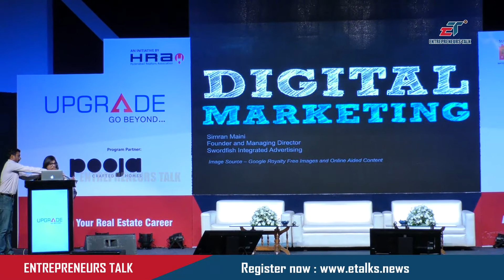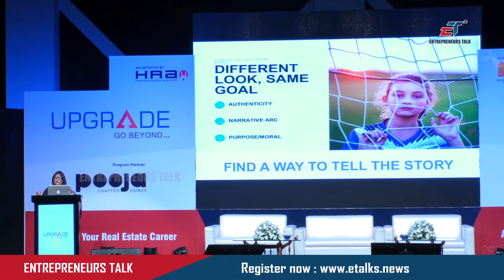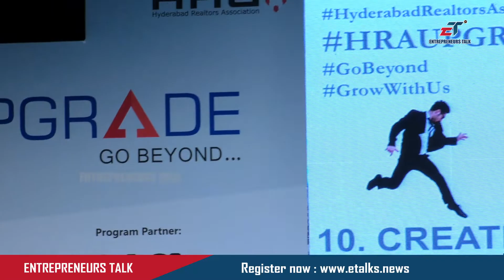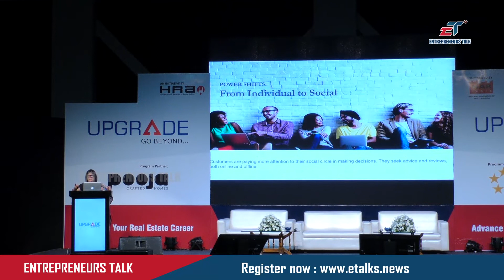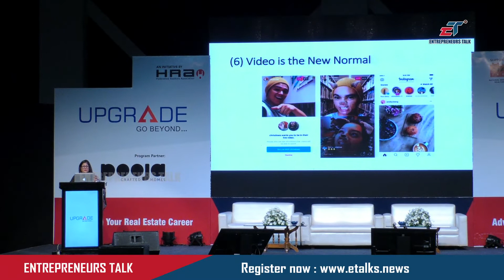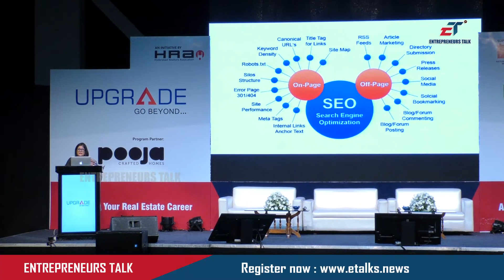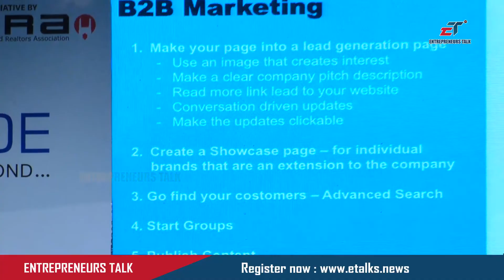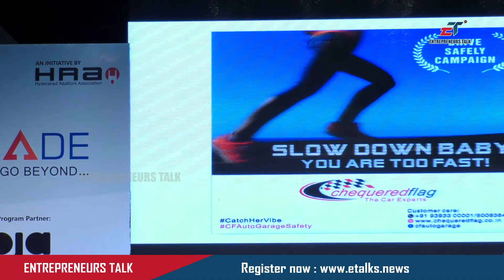Simran Maini Founder and MD Swordfish Integrated Advertising - Entrepreneurs Talk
How to Grow your Business Through Digital Marketing by Simran Maini Founder and MD Swordfish Integrated Advertising at HRA UPGRADE GO BEYOND